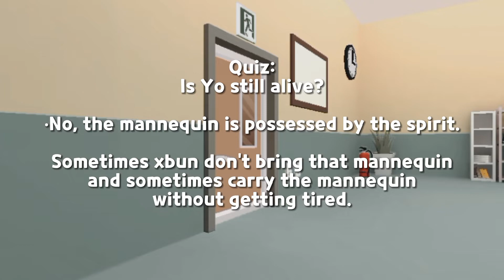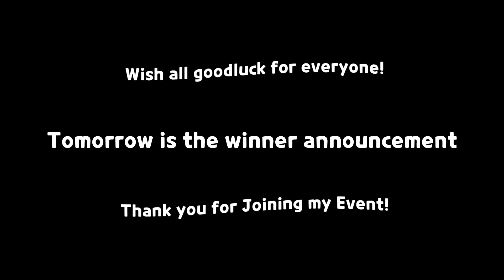Short Movie ENDING - The One That Got Away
‼️PLEASE READ TILL FINISH‼️

⚠️REMINDER:
ALL EVENT UPDATE ON MY INSTAGRAM!⚠️

Everyone is invited to xbunyoa_halloween EVENT!
Come to my Homeparty or tap my House if i'm offline (xbunnybunny) to do Action by searching a mannequin & and solve the quiz! You can join both or one of them!
Join both might get higher chance of winning 🥳🥳

💟Action!💟
✅️SPAM STARS 10X (if i open the party)
✅️Search the mannequin!

If you found the mannequin:
1. Selfie with the mannequin
2. Post on Your Instagram Story
3. Tag @xbunnybunny & @yooa.pt
4. With the text "Join xbunyoa_halloween "

Example is on the video!
1x selfie post = 1 ticket lucky draw

You can post it max 4x selfie & each selfie is must with mannequin in DIFFERENT PLACE.

Fyi. I change the mannequin place perhaps 6-10x 😂 GOOD LUCK!

💟Quiz💟
Is Yo still alive?

✨️Prize of Action is for 5 winners:
•8 Gb
•8 Gb
•Scar
•Freckles
•Freckles

✨️Prize of Quiz is for 2 winners:
•8 Gb
•8 Gb

⚠️The story, all names, age, characters, and incidents potrayed in this event are fictitious. No identification with actual person (living or deceased).⚠️

This event is untill 30 October 2022.